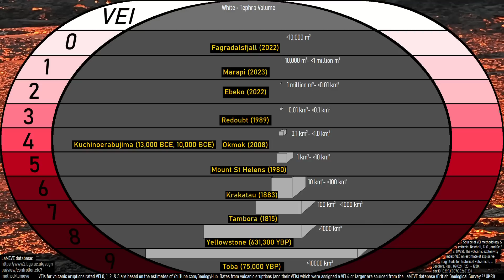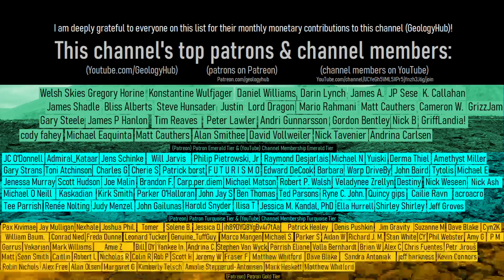Kuchinoerabujima Volcano Update; Alert Level Raised Twice, Possibility it Could Erupt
In the last 48 hours, the alert level of Japan's Kuchinoerabujima volcano was raised twice and is now at an orange alert level. This change was made in response to a strong swarm of earthquakes which could eventually result in a new eruption from the island's Shindake Crater. As a result, a 2 kilometer exclusion zone was declared in all directions surrounding this crater. This video discusses this volcano, how frequently it erupts, and mentions what might happen next.

Sources/Citations:
[2] NASA Worldview, EOSDIS Worldview, (Satellite imagery: Terra / MODIS), (Thermal signatures: Terra / MODIS, Aqua / MODIS),

0:00 Earthquake Swarm
1:08 Raised Alert Level
1:48 Analysis
3:43 Pyroclastic Flow Pathways
4:28 Conclusion